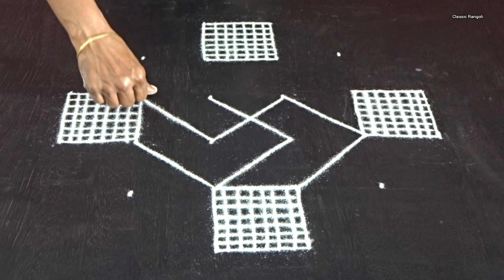Friday Padi Kolam / Panguni uthiram kolam / Festival Kolam/ Classic Rangoli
All rights are reserved to make this Rangoli Channel